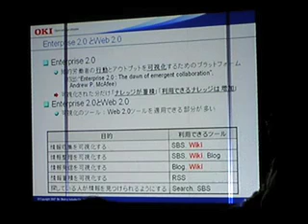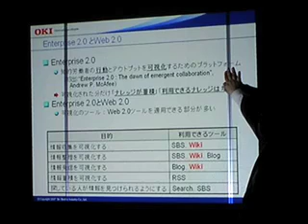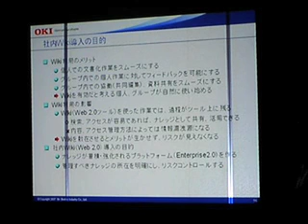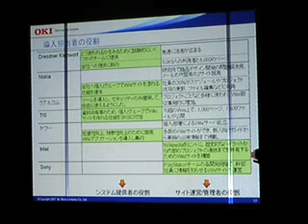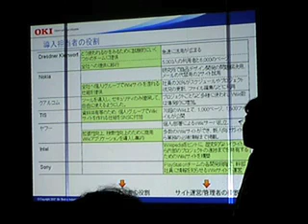Wiki小話Vol.8 - 塚本牧生「社内Wikiの目的と選択」(2/3)